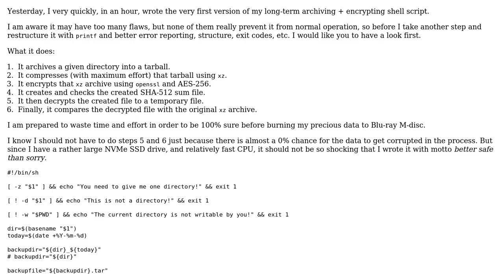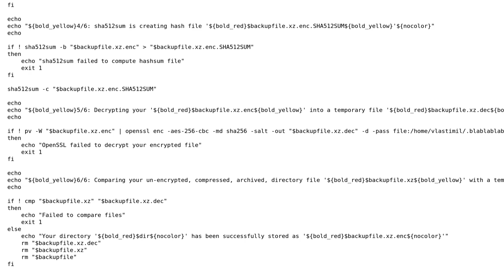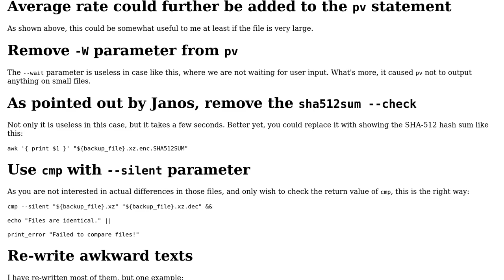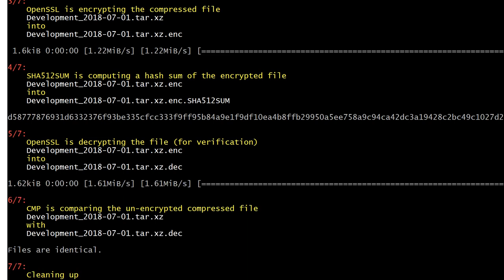Code Review: Long-term archiving + encrypting shell script (2 Solutions!!)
Code Review: Long-term archiving + encrypting shell script

With thanks & praise to God, and with thanks to the many people who have made this project possible! | Content (except music & images) licensed under CC BY-SA | Music | Images & others | With thanks to user LinuxSecurityFreak user janos user Jamal and the Stack Exchange Network Trademarks are property of their respective owners. You are responsible for your own actions.